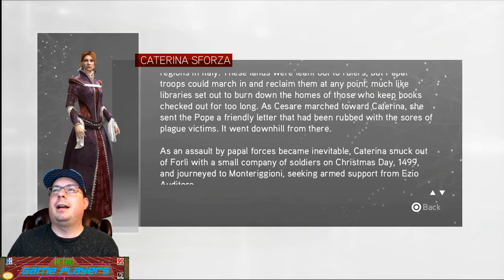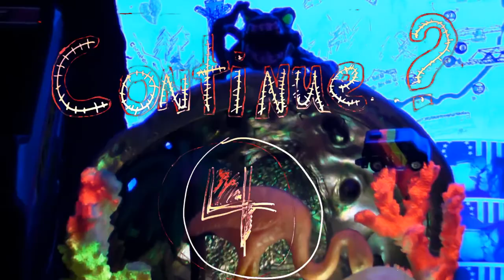Assassin's Creed Brotherhood on PS3 - The Begining - Part 1 - Retro GP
Feeling sneaky? Well how about some Assassin's Creed Brotherhood on the PS3!? Let the shadow's guide you!  Retro GP UNITE!!